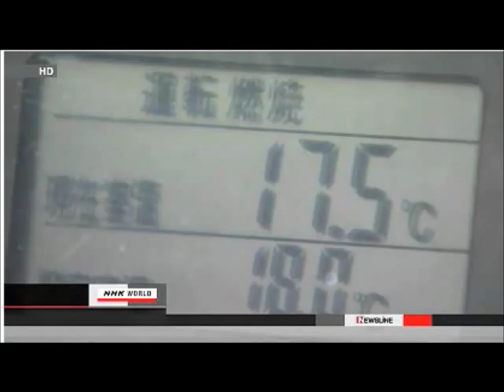Hydroponics - Possible Solution to Radiation Contaminated Soil in Japan